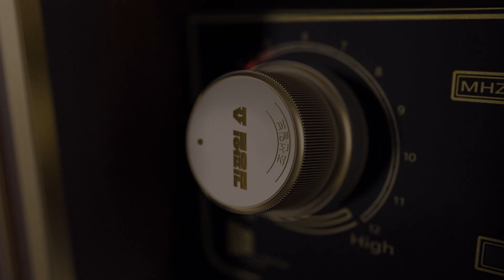[11시 김광일 쇼] '윤석열 X파일', 윤석열과 야권 사이 이간질하려는 작품?